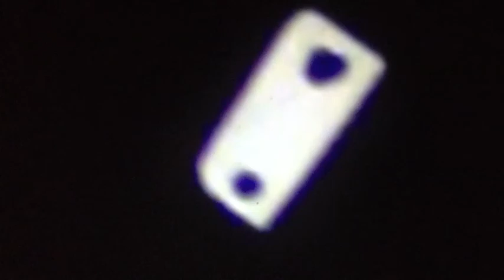Comets Ov Cupid "Viking Spacecraft"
"Viking Spacecraft" is a track from Comets Ov Cupid's new CD "Vril Kosmische Urkraft"
available here for purchase

Comets Ov Cupid is a gothic space rock project by Jason Kesselring : cosmic music evoking a sense of eternal twilight with a sonic landscape of distorted voices, cosmic pulse and hazy drones. Guitar based in composition that goes from full blow metalgazer bliss out to melancholy astral folk. "Vril Kosmische Urkraft is the third release featuring 9 faustian tone poems. A descent to the middle of the earth to the outer reaches of infinity.

"Vril Kosmische Urkraft," the third full-length effort by Comets Ov Cupid, finds rural futurist Jason Kesselring paradoxically producing his most varied and yet cohesively-focused release to date. All the sounds he has been working with for years are there, but amalgamated and paced in such a way as to make a complete Work, rather than a collection of pieces that each showcase different aspects of Jason's considerable command of his instruments. The album begins with a heady Branca-esque spaceward-looking introductory piece before diving headfirst into the most metallic pieces of the bunch, which show a somewhat more blackened and blasted side of Kesselring's metal leanings than previous efforts have done. These two pieces are still very atmospheric and expansive in nature however, and show a virtuosity seldom apparent in straightforward black metal while using its atmospheric nature to achieve a more cosmic end (all the while the lack of vocals on this all-instrumental album keep things from veering into caricature or pastiche of any kind). From there things follow an arc into a true Kosmische sound art form, using sonic extremes both painful and meditative to explore outer and inner spaces alike (or indeed simultaneously). Previous releases have employed the acoustic guitar as a break or interlude, but here we find the instrument used in fuller effect in a couple of longer pieces, and Jason's Jansch-influenced playing really adds a layer of depth and scope to a part of the record's arc that could have delved lazily into "drone" territory for too long. The album once again veers into heavier territory toward the end before going out in a haze of "Eternal Ice" at its closing.
It bears mentioning that Jason's virtuosic command of the guitar is a means to an end and not an end in itself; throughout the record his technique is undeniable, but it is only brought to the fore with speed and volume when necessary to the whole and his playing does not ever veer into mere pyrotechnic display. Very few releases manage to combine such disparate elements as Cosmic Music, black metal, noise and acid-folk while still retaining a cohesive and total vision and purpose. A rare thing indeed. The tundra of North Dakota is indeed a fruitful place."
- Erik Wivinus (Thunderbolt Pagoda)